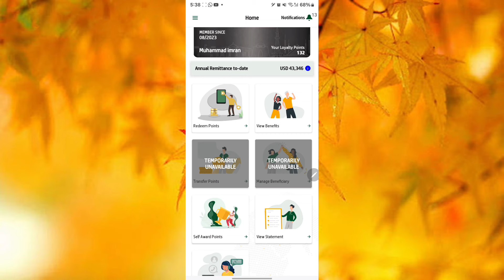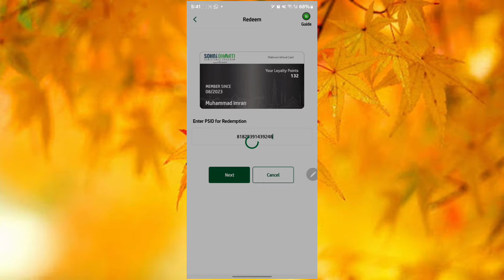Sohni Dharti ne verify account ko bhi aaj band kar diya (must watch this video😭😭😭😭)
why sohni dharti unverified too much account

sohni dharti today utility store

Sohni Dharti Ka account kaise verify Karen

Sohni dharti redeem point on utility Store

Sohni dharti complaint submit

Sohni dharti point redemption request

Sohni dharti how to submit complain

Sohni dharti how to submit request for account verification

Sohni dharti request complain number

Sohni dharti point use issu

Sohni dharti point use only verify customer

Sohni dharti how much you have point

Sohni dharti bank main baje peso par point kese lain

Sohni dharti no point add

Sohni dharti bank transaction point add

Sohni dharti bank transfer point add problem

Sohni dharti point not add

Sohni dharti point not

How to add point in Sohni Dharti

sohni dharti sawalon ke jawab

sohni dharti problem solve 2024

sohni dharti benefits 2024

sohni dharti remitter accounts

sohni dharti registration problem 2024

sohni dharti shahnaz begum

sohni dharti pta texs

sohni dharti account temporarily locked

sohni dharti latest updates

sohni dharti new update today

sohni dharti app update 2024

sohni dharti

sohni dharti unique id

sohni dharti unlock

sohni dharti points update 2024

Saudi info

sohni dharti points transfer

sohni dharti point use limit

sohni dharti points add

sohni dharti points calculator 2024

sohni dharti points utility store

Sohni dharti point kab istemal kar Payenge

sohni dharti points 2024

sohni dharti points expirys

sohni dharti points use

Helan mtm